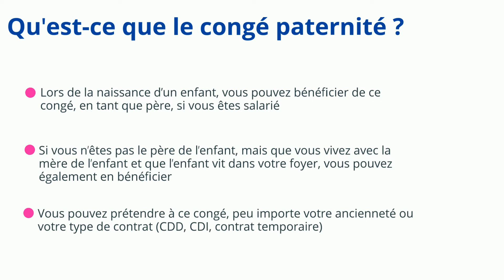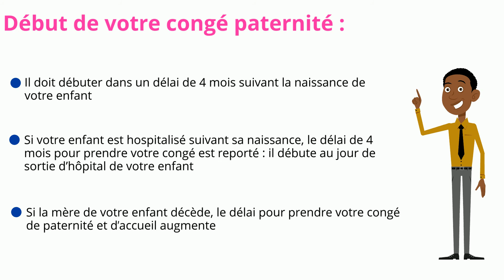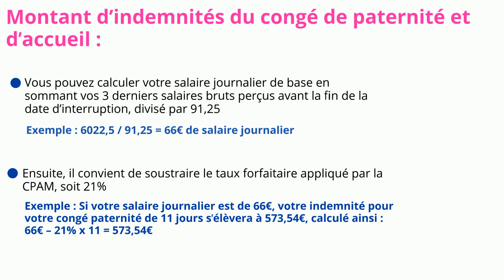Congé paternité du secteur privé : les papas aussi ont le droit de profiter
Lors de la naissance d’un enfant, vous pouvez bénéficier, en tant que père, du congé paternité et d’accueil de l’enfant, si vous êtes salarié. Si vous n’êtes pas le père de l’enfant, mais que vous vivez avec la mère de l’enfant et que l’enfant vit dans votre foyer, vous pouvez également bénéficier du congé paternité d’accueil. Vous pouvez prétendre à ce congé, peu importe votre ancienneté ou votre type de contrat (CDD, CDI, contrat temporaire).